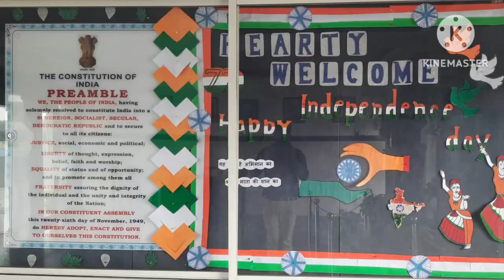INDEPENDENCE DAY CELEBRATION